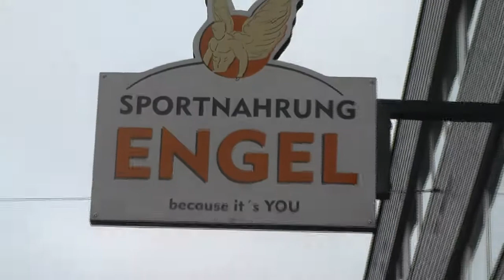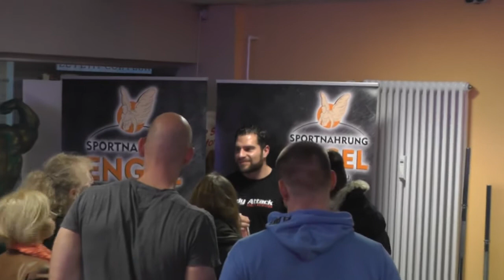12 Tag TheHoffGermanyTour Sportnahrung Engel Trier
Die Promotion im Vorwege zahlte sich bei Sportnahrung Engel aus. Trotz Wochentag, waren ca. 60 Zuhörer nach Trier gekommen. In sehr angenehmer Atmosphäre beantwortete David geduldig alle Fragen, bis auch der letzte Fan zufrieden gestellt war.